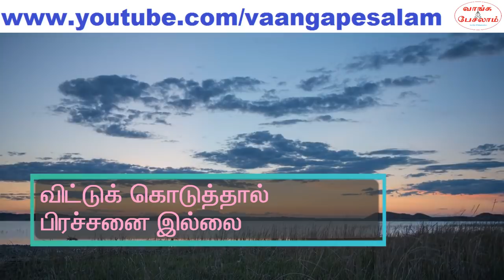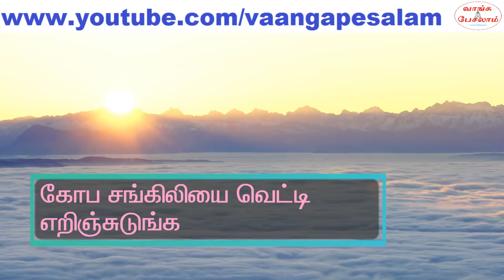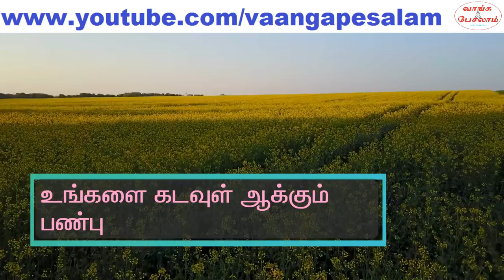கோபத்தினால் உண்டாகும் ஆபத்துகள் என்ன?|The effects of anger|Tamil motivation|Vaanga pesalam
கோபம் என்பது எப்போதும் ஆபத்தானது. கட்டுக்கடங்காத கோபத்தில் ஒருவர் தான் என்ன செய்கிறோம் என்று தெரியாமலே பல தவறுகளை இழைக்கும் அவலம் ஏற்படும்.

அப்படிப்பட்ட ஆபத்தான கோபத்தை நம் கட்டுப்பாட்டுக்குள் வைக்க தவறினால் பெரும் நாசம் உண்டாகும்.  இந்த வீடியோவை பாருங்கள். கோபத்தினால் உண்டாகும் ஆபத்துகள் என்னவென்று தெரிந்து கொள்வீர்கள். என்வே, கோபம் என்னும் கொடிய அரக்கனை துரத்தி விடுங்கள்.

Do you know that anger is very harmful both for body and the mind. And not only to that, its harmful for everyone around you. Anger have such a bad effect and influence on others. Do you know the bad effects which anger creates? Please check out the video and share your thoughts.